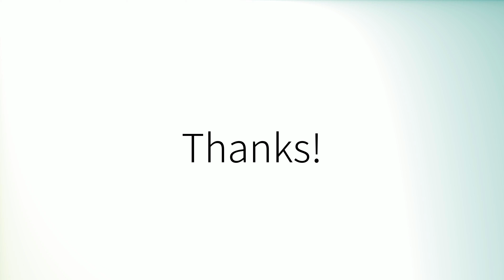Comment prononcer 'Parlementaire' en français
How to pronounce 'Parlementaire' in French.
Como pronunciar 'Parlementaire' en francés.
Wie man 'Parlementaire' auf Französisch ausspricht.
「Parlementaire」のフランス語の発音の仕方